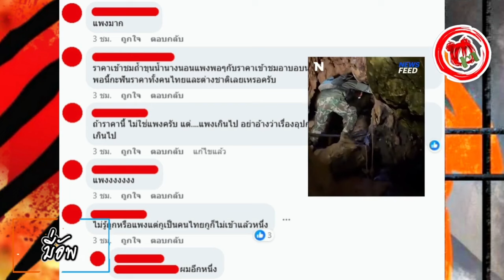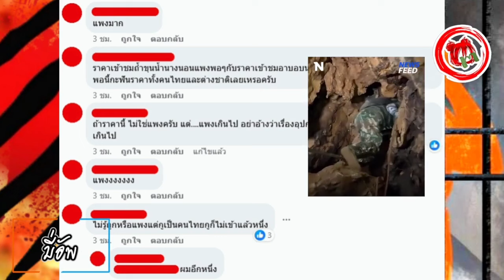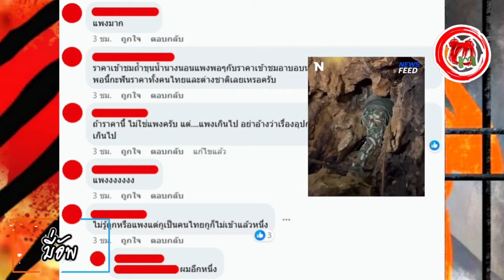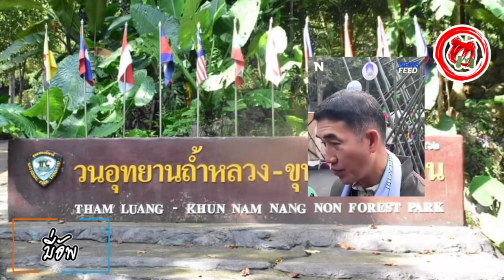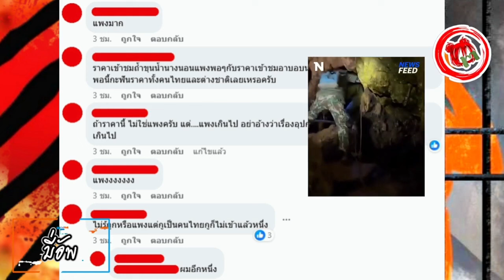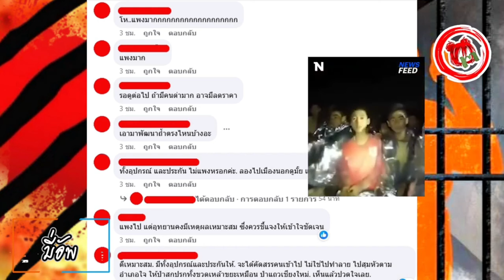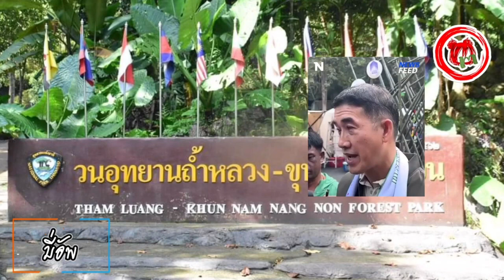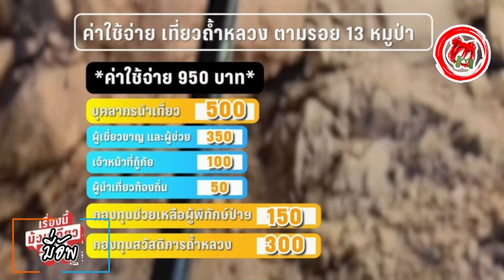มี่อัพ© เข้า "ถ้ำหลวง" 950 / 1,500 โคตรถูก ไม่รวมอปก./ประกัน ระทึกไปกับตำนาน น้อยคนนักที่จะได้เฉียด